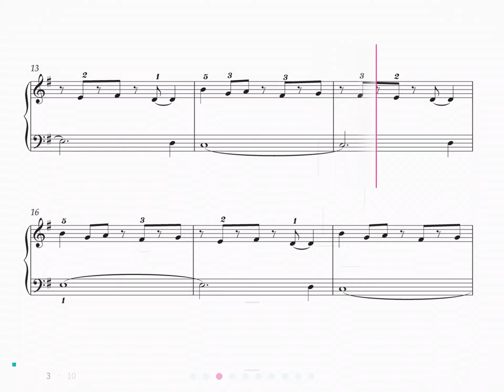Tomplay Attack on Titan Soundtrack for Piano - Sheet Music by Tomplay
Tomplay offers thousands of sheet music works with backing tracks. Learn and play your favourite songs accompanied by high-quality recordings made by professional musicians, available for piano.

Features:

• More than 60,000 sheet music containing high-quality recordings to accompany you.
• A rich library with multiple music genres and soundtracks.
• Practice a specific passage from a piece in a continuous loop.

00:00 Tomplay Intro
00:04 Sheet Music Scroll
00:22 Tomplay features